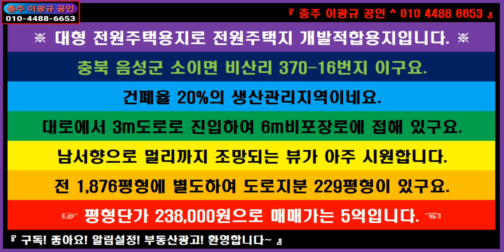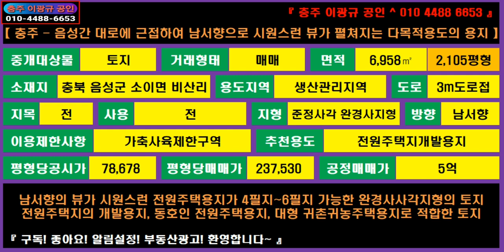🌏 부동산 🎯 가격하향 전원주택지 귀촌귀농지 ↪️ 이광규337 🔊음성군 소이면 비산리 남서향의 뷰가 시원스런 2,105평형의 대형전원주택용지, 동호인주택용지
☞ 브리핑 ☜
※ 대형 전원주택용지로 전원주택지 개발적합용지입니다. ※
충북 음성군 소이면 비산리 370-16번지이구요.
건폐율 20%의 생산관리지역이네요.
대로에서 3m도로로 진입하여 6m비포장로에 접해 있구요.
남서향으로 멀리까지 조망되는 뷰가 아주 시원합니다.
전 1,876평형에 별도하여 도로지분 229평형이 있구요.
☞ 평형단가 200,000원으로 매매가는 4억2,000만원입니다. ☜

【 충주 - 음성간 대로에 근접하여 남서향으로 시원스런 뷰가 펼쳐지는 다목적용도의 용지 】
면적 / 6,958㎡ 2,105평형
소재지 / 충북 음성군 소이면 비산리
지목 / 전
사용 / 전
지형 / 준정사각 완경사지형
방향 / 남서향
이용제한사항 / 가축사육제한구역
추천용도 / 전원주택지개발용지
평형당공시가 / 78,678
평형당매매가 / 200,000
공정매매가 / 4억2,000만원
"남서향의 뷰가 시원스런 전원주택용지가 4필지~6필지 가능한 완경사사각지형의 토지
전원주택지의 개발용지, 동호인 전원주택용지, 대형 귀촌귀농주택용지로 적합한 토지"

🔸️ Real Estate Channel : Sales and lease information regarding all real estate

🔊 라이프채널 : 뉴스 + 피알 + 인터뷰
🔸️ Lifetime channel : News + Promotion + Interview

🔊 힐링채널 : 투어 + 아트 + 뮤직
🔸️ Healing Channel : Tour + Art + Music